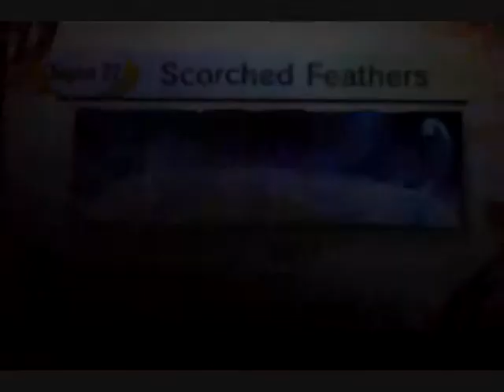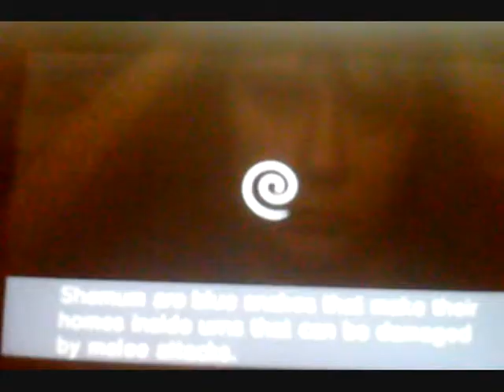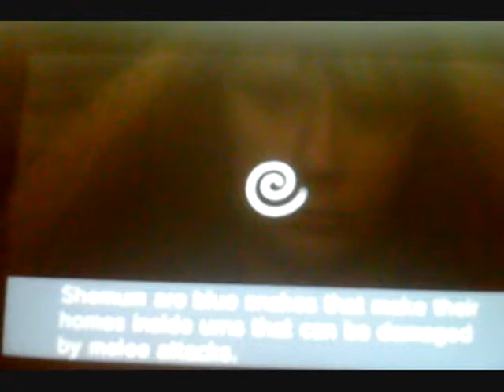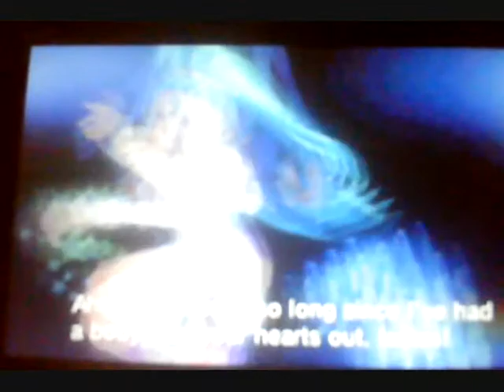let's play kid icarus uprising -chapter 22- scorched feathers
we're off to save pit!